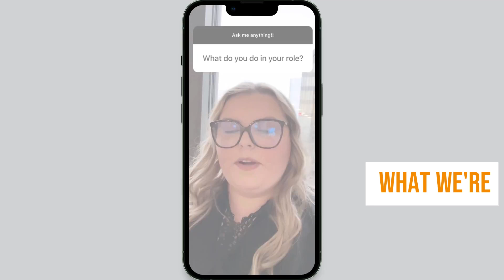Spring 2024 Intern Recap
Our Spring 2024 interns took over our Instagram to share some of their learnings and memories during their time with the firm.

Interested in interning with us?

About Calvetti Ferguson:
Accountants | Auditors | Advisors | Consultants | CPAs – Calvetti Ferguson is a nationally recognized CPA and advisory firm serving companies across the United States. The firm provides assurance, tax, advisory, accounting, risk advisory, and technology advisory services to businesses, family offices, and private equity firms.